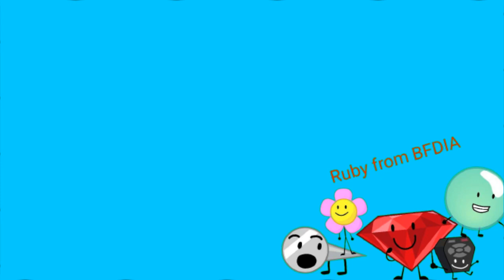Preview 1280 Don't Let Your Kids Watch It Effects HyperExtended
Credit to everyone who owns their content in this video. Gift for @MediaWindowsMaker @mnvlessecondchannel @UrLocalSaraiPuertoRican2K24 @KCS202 @KlaskyBobCsupoPants @KlaskyCsupoLavender83k5 @theklaskycsupoeditor @MrMenFan677 @blockybfdi @On Break @mariobuitron8128 and @UrLocalKlaskyCsupoCanadian